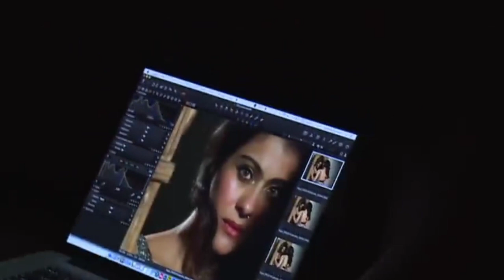Kajol Devgan Ka bad Mumaiths#kajoldevgan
Kajol Devgan Ka bad mumaiths